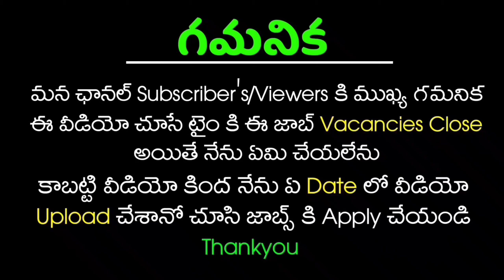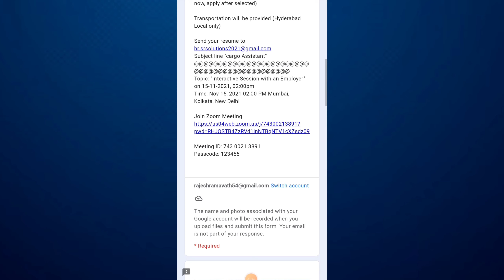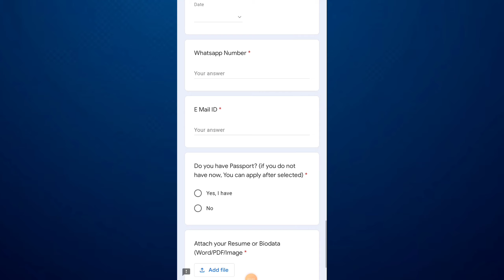Cargo Assistant jobs in Shamshabad | Airport Jobs Only Ssc Pass/Fail candidates eligible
Zoom meeting Link: "Interactive Session with an Employer" on 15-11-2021, 02:00pm
Time: Nov 15, 2021 02:00 PM Mumbai, Kolkata, New
Delhi
Eligibility: SSC passed candidates only
Name of the job: loaders/ Unloaders/ Cargo Assistant
Work location: Shamshad Airport.
Salary: 10,000/-pm
Working hours: 12 hrs, 3 days week off